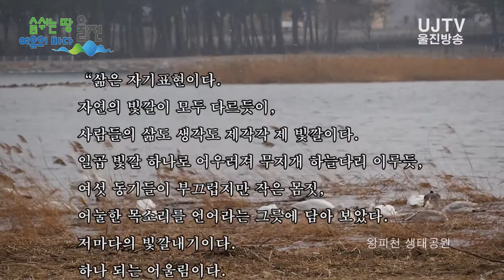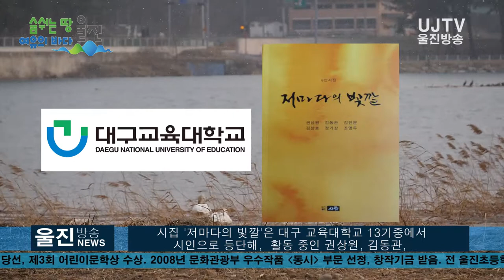[울진방송] 20210120 김진문씨, 공저(共著) 시집 ‘저마다의 빛깔’ 출간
(기자)
“삶은 자기표현이다. 자연의 빛깔이 모두 다르듯이,
사람들의 삶도 생각도 제각각 제 빛깔이다.
일곱 빛깔 하나로 어우러져 무지개 하늘다리 이루듯,
여섯 동기들이 부끄럽지만 작은 몸짓, 어눌한 목소리를
언어라는 그릇에 담아 보았다.
저마다의 빛깔내기이다. 하나 되는 어울림이다.
그래서 더욱 제 빛깔, 제 향기 담긴 아름답고
의미 있는 시(詩) 세계를 이루어가기를 스스로 다짐해보느니...

전(前) 초등학교 교장 출신으로 아동문학과 향토사
관련 글을 쓰며 지역에서 활발하게 활동하고 있는
김진문(울진읍, 66세) 시인이 대학 동기 6명과 함께
출간한 공저시집 ‘저마다의 빛깔’ 서문 중의 내용입니다.

시집 ‘저마다의 빛깔’은 대구 교육대학교 13기중에서
 시인으로 등단해,  활동 중인 권상원, 김동관,
김진문,  김창호,  정기상,  조영두시인등 6명입니다.

김진문 시인은 대숲은 푸르다는 주제로,
봄과 눈꽃등 스물 한편의 시를 실었습니다.

그는 “모든 사람들은 자기 나름대로의 인생을 살고 있다.
산다는 것은 표현한다는 것이다. 시는 때로 침묵(沈黙)의
언어이지만, 침묵이 일체의 큰 웅변일 수 있다.
어떤 분이 시(詩)자를 파자(破字)하여 언어의 사원이라고 했다”며,
“동기들과 함께 시집을 펴내 무엇보다 기쁘다.
나의 시작(詩作) 활동에 자극이 되는 소중한 기회이다”라고 밝혔습니다.

김진문/시인, 1955년 울진 근남 산포(섬마실)출생.
2002년 월간 어린이문학 전국 동시 공모 당선,
제3회 어린이문학상 수상.
2008년 문화관광부 우수작품 동시 부문 선정, 창작기금 받음.
전 울진초등학교 교장으로 정년퇴직함.
현재 한국작가회의, 경북아동문학회, 대구경북작가회의,
 울진향토사연구회, 울진문화원 회원으로 활동,
주로 동시, 시, 산문 등을 쓰고 있으며,
 아이들의 시집과 동인지 다수, 통일 그림책 개구리등을 펴냄.

감사합니다.

취재/김영규PD, 다보나 기자